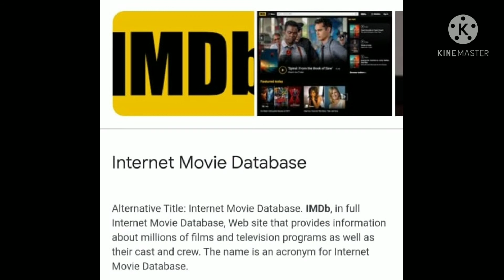Soorarai Potru | won IMDB Word's third best rated film | Surya movie | 2020's best film